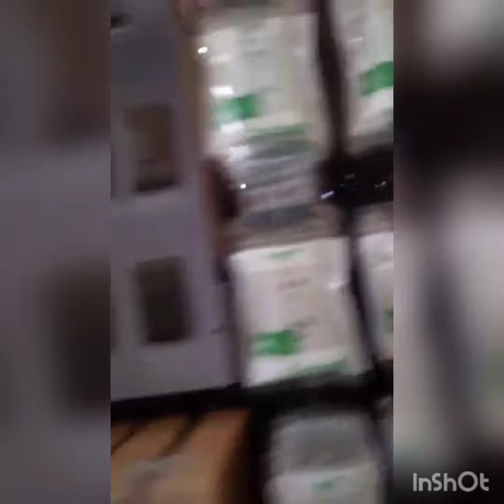Visiting Wilcon Depot